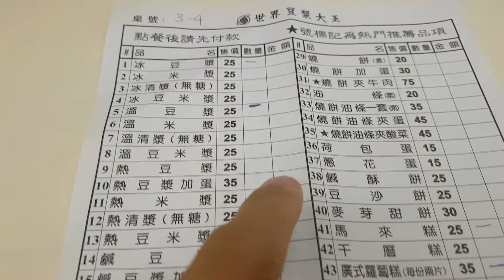How to order food in Taiwan? | Traveler Ni